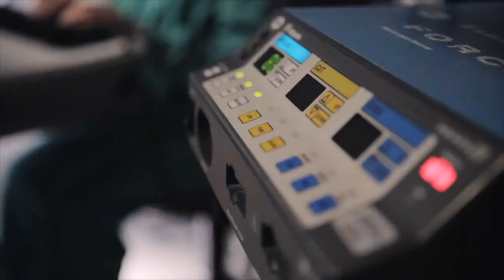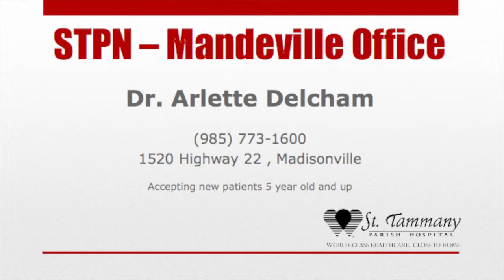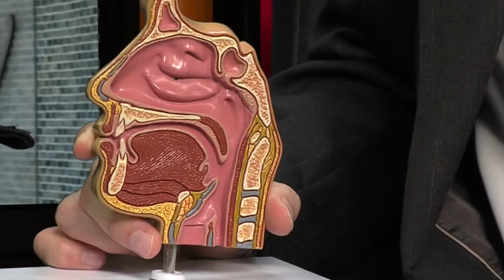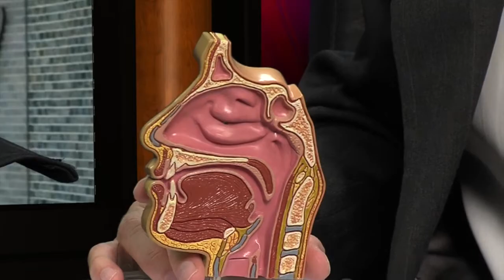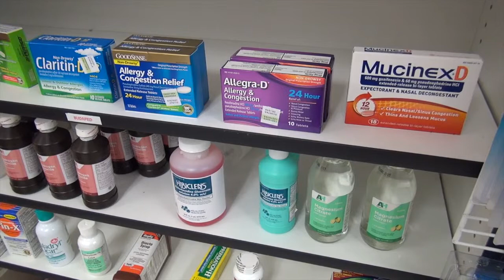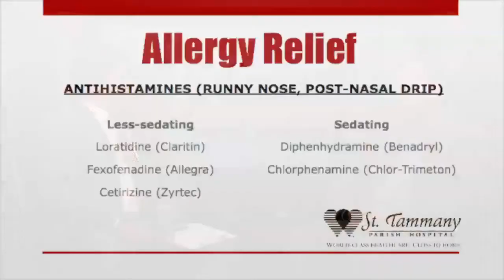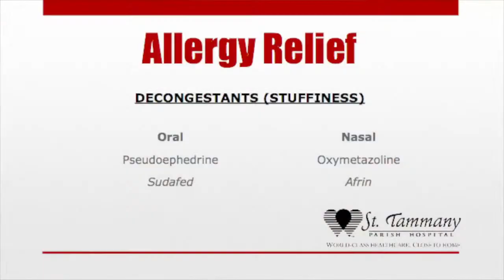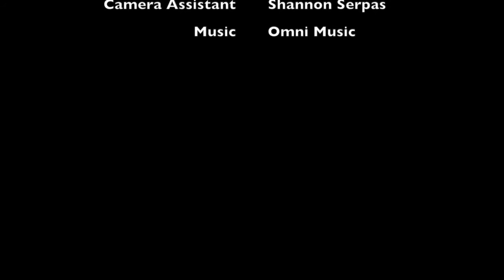Healthy Living - Allergies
Dr. Arlette Delcham talks allergies - and how to avoid them - while Dr. Kevin McLaughlin explained two procedures that are options when allergies go really bad.

Charlie Jastram also stopped by from the STPH pharmacy to show what medications are good for what symptoms and how to understand that long list of foreign-looking ingredients.